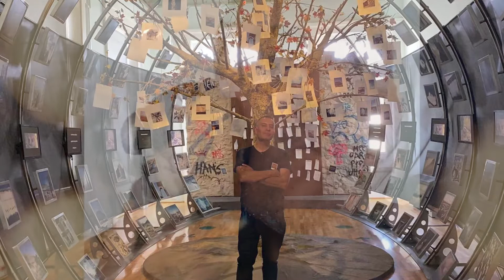Vuela alto querido amigo, y descansa en paz. Sergio Alonso Ramos Lechuga.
Aquí tu familia de bienestar, siempre te recordará.